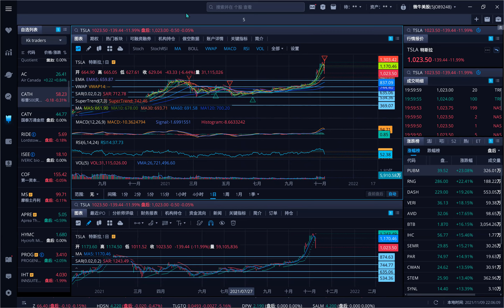对“TSLA”的分析，WHERE "TSLA" WILL GO? 11-9-2021